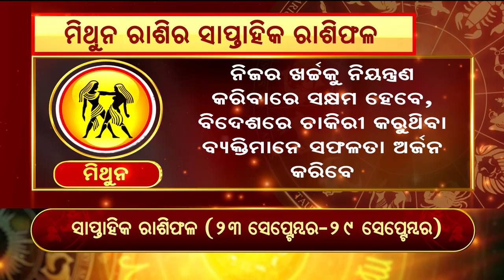Bhagya Bhabisyat || ମିଥୁନ ରାଶିର ସାପ୍ତାହିକ ରାଶିଫଳ (୨୩ ସେପ୍ଟେମ୍ଵର ରୁ ୨୯ ସେପ୍ଟେମ୍ଵର)